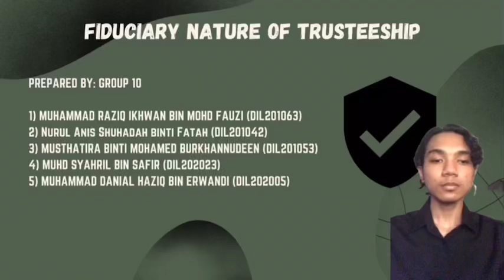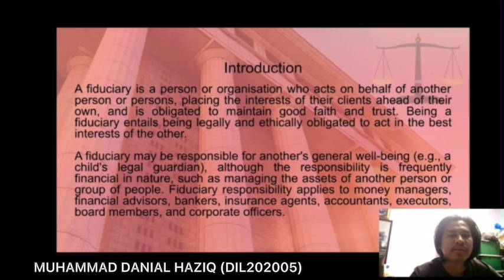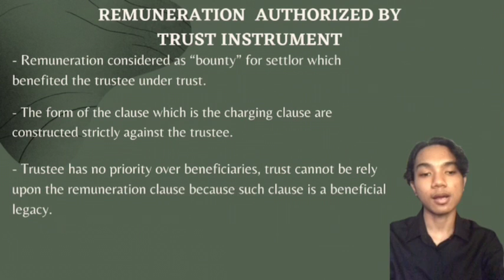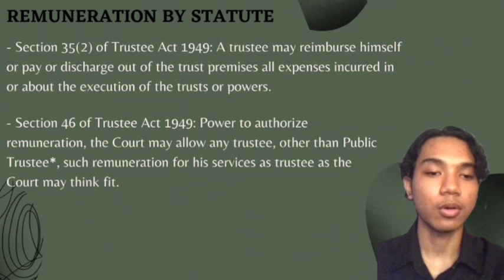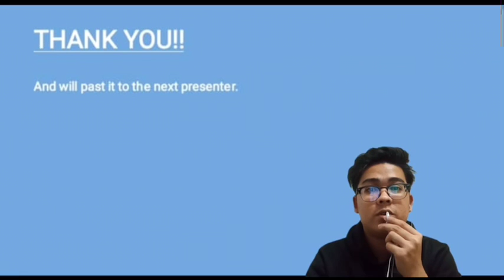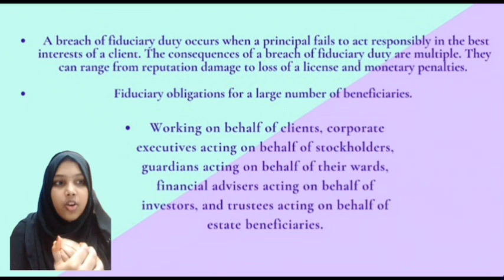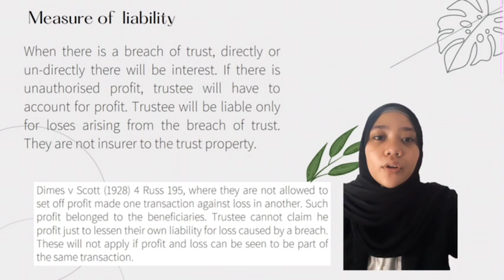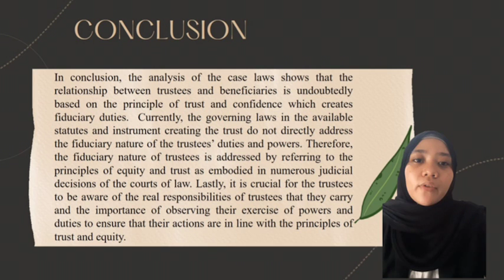FIDUCIARY NATURE OF TRUSTEESHIP - EQUITY & TRUST LAW - GROUP 10